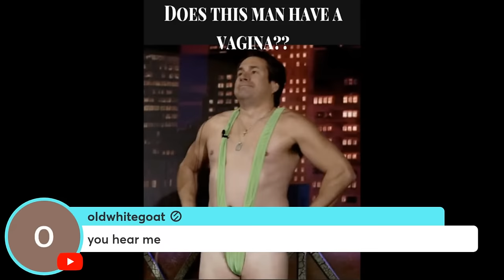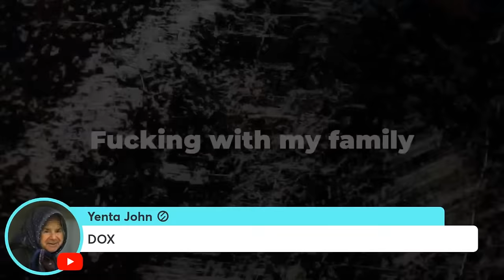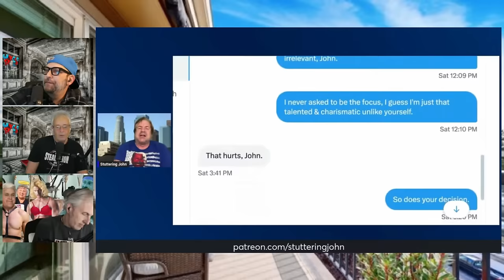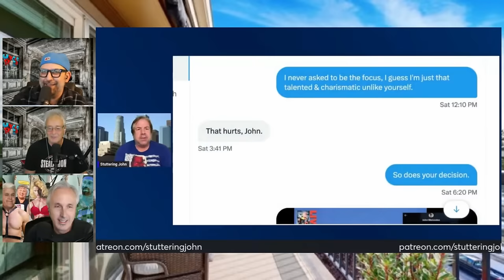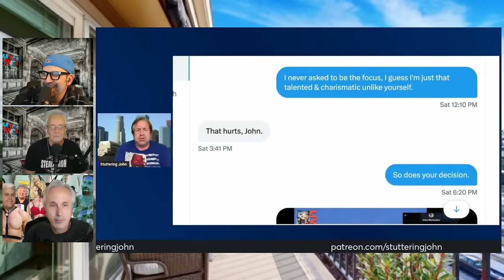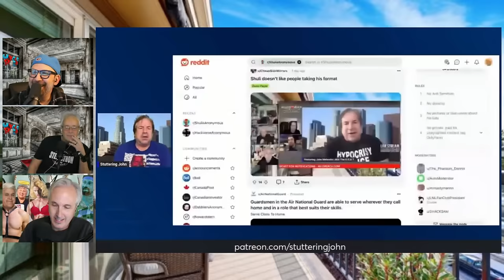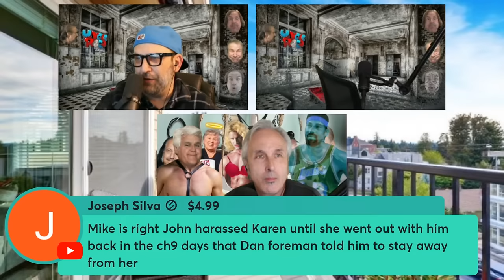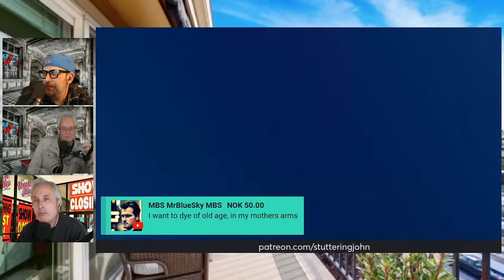Stuttering John's COPE | The Uncle Rico Show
LIVE @ 4pm est.